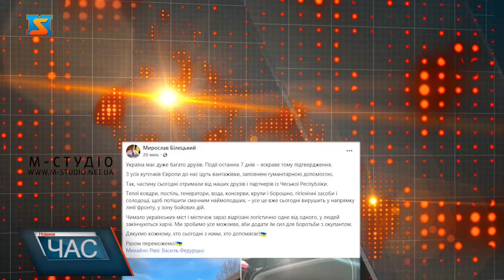Допомога з усіх куточків Європи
Україна має дуже багато друзів. Події останніх 7 днів – яскраве тому підтвердження – пише на своїй сторінці у Фейсбуці перший заступник голови Закарпатської ОВА – Мирослав Білецький. З усіх куточків Європи до нас їдуть вантажівки, заповнені гуманітарною допомогою. Так, частину сьогодні отримали від наших друзів і партнерів із Чеської республіки. Теплі ковдри, постіль, генератори, вода, консерви, крупи і борошно, гігієнічні засоби і солодощі, щоб потішити смачним наймолодших – усе це вже сьогодні вирушить у напрямку лінії фронту, у зону бойових дій. Чимало українських міст і містечок зараз відрізані логістично одне від одного, у людей закінчуються харчі. Ми зробимо усе можливе, аби додати їм сил для боротьби з окупантом.